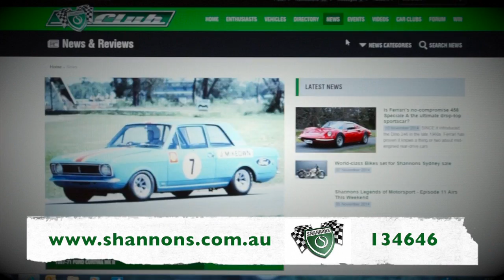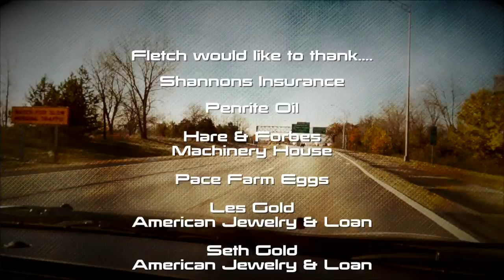American Jewelry and Loan: Classic Restos - Series 29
Classic Restos is in Detroit, Michigan USA at American Jewelry and Loan where Les Gold the owner and star of the television show of the same name has agreed to be part of this episode. Owners chat with Fletch about their cars including a 1955 Chevrolet, 32 Ford HEMI Roadster, 49 Ford Woody, 1951 Mercury and a 1979 Dodge Truck.
Les Gold also provides his thoughts on these vehicles in this special episode of Classic Restos.